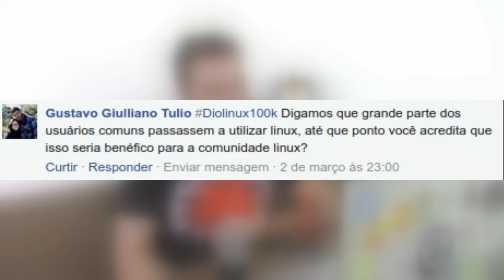O crescimento do LINUX e a reação da COMUNIDADE - DR #36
O crescimento do Linux é inevitável, a cada dia mais empresas utilizam o Kernel como base de seus projetos, mas será que isso agrada a todos que estão na comunidade Linux? Os mais puristas talvez possam discordar dos meios.